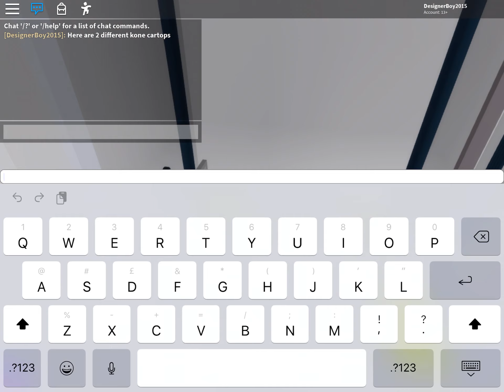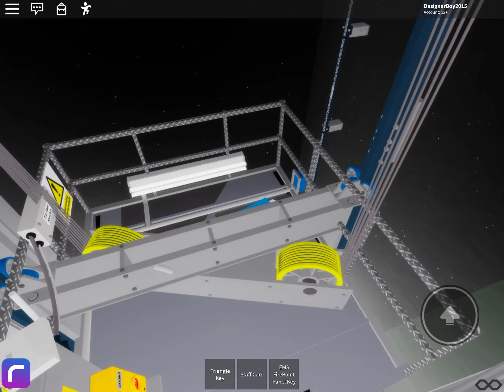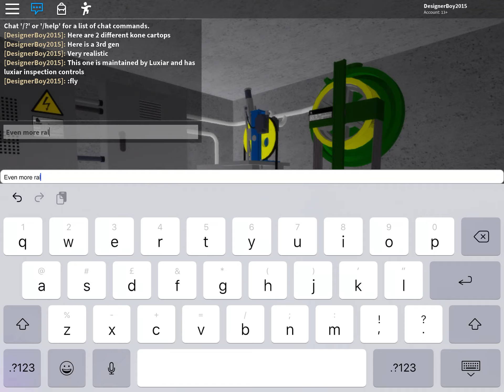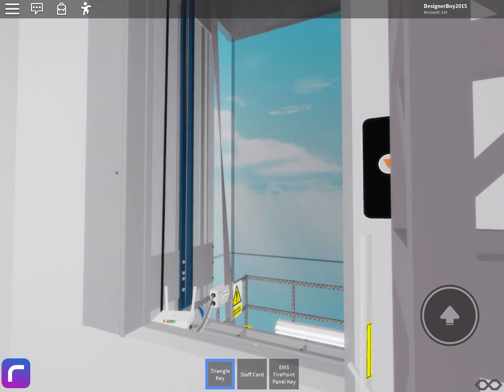Roblox 3rd Gen Vs 4th Gen Ecodisc